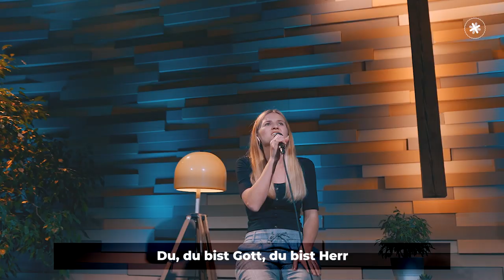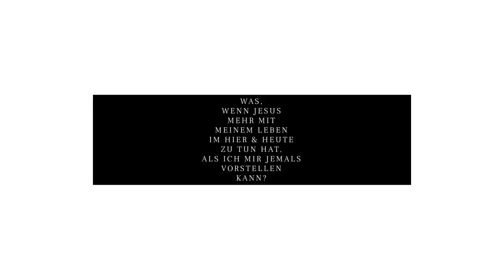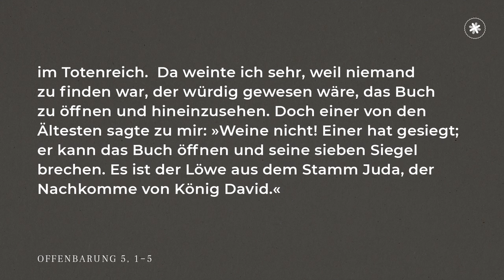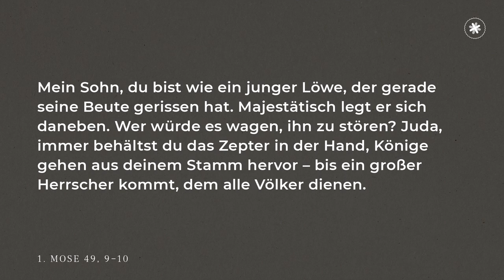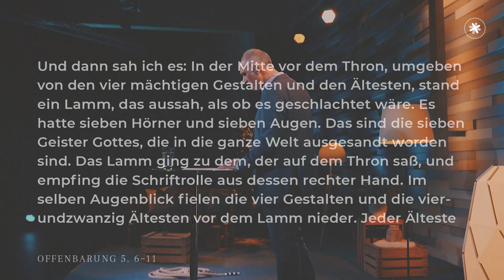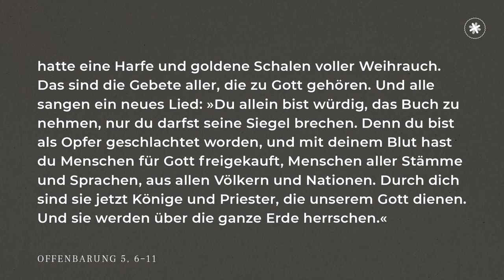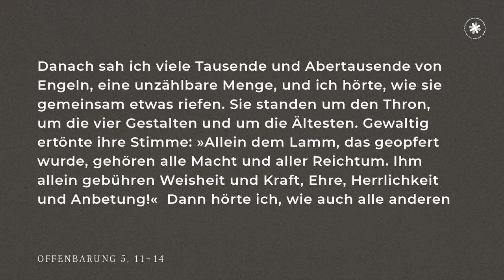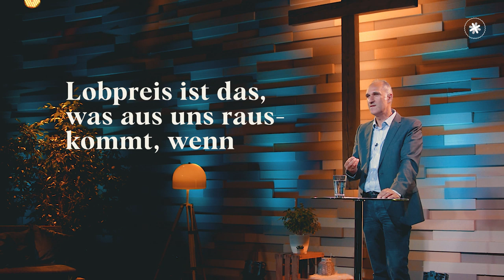DER ECHTE JESUS - Teil 5 || Laki Kokkinis || FOYER FN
DER ECHTE JESUS - Teil 5
Predigt & Worship Podcast mit Laki Kokkinis vom 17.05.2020

Der echte Jesus – Löwe oder Lamm?
Das sind zwei sehr gegensätzliche Charaktere: Der Löwe, sehr königlich und kraftvoll. Das Lamm, schwach und lieblich. Wie ist Jesus? Ist er eher Löwe oder Lamm? Oder ist er beides? Und was haben diese beiden Bilder über Jesus mit meinem persönlichen Leben zu tun? Anhand eines Bibeltextes aus der Offenbarung gehen wir diesen Fragen genauer auf den Grund. Viel Spaß dabei.

Die Songs:
1) Du, du bist Gott
2) Der Löwe und das Lamm
3) Du bist für mich
4) Heilig, heilig, das Lamm Gottes
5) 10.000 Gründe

MEDIACREW:
Soundengineering: Noah Damson
Camera/Cut/Grading/Animations: Daniel Tex
Camera/Cut: Jannis Hanslik
Camera: Noah Lindner
Camera: Larissa Stellbauer
Designs: Mikel Herberg

WORSHIPTEAM:
Leader/Guitar: Mikel Herberg
Keys: Julian Hock
Vocals: Corinna Gligorovski
Vocals: Caro Zimmermann
Cajon: Timi Adt